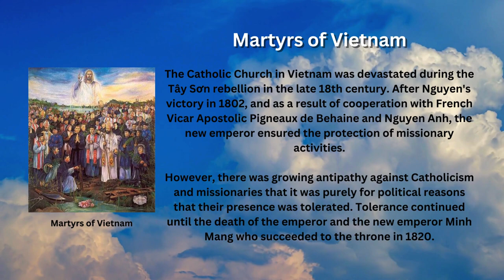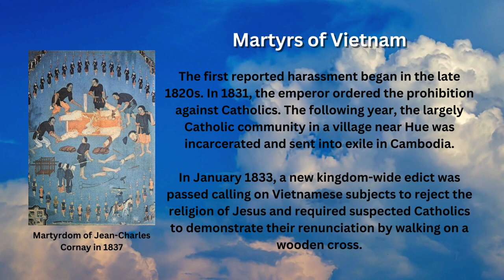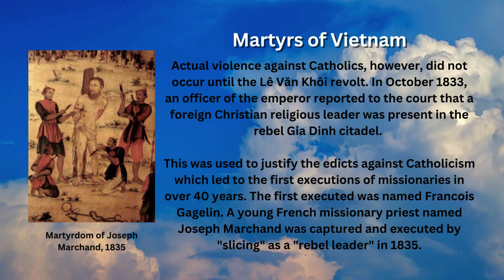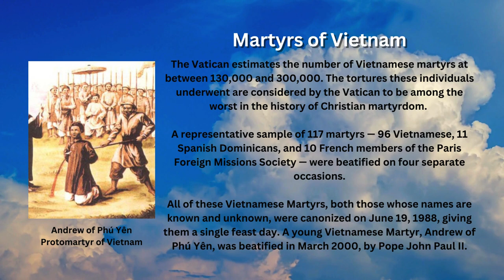Saint of the Day - Martyrs of Vietnam (November 24th)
The 117 Vietnamese Martyrs, also known as Saint Andrew Dung-Lac and Companions were canonized by Pope John Paul II on June 19, 1988, when thousands of Vietnamese worldwide gathered at the Vatican. Their Catholic Church commemorates them every November 24.

The Campaign Against Catholicism

The Catholic Church in Vietnam was devastated during the Tây Sơn rebellion in the late 18th century. After Nguyen's victory in 1802, and as a result of cooperation with French Vicar Apostolic Pigneaux de Behaine and Nguyen Anh, the new emperor ensured the protection of missionary activities.

However, there was growing antipathy against Catholicism and missionaries that it was purely for political reasons that their presence was tolerated. Tolerance continued until the death of the emperor and the new emperor Minh Mang who succeeded to the throne in 1820.

Christian Persecution

The first reported harassment began in the late 1820s. In 1831, the emperor ordered the prohibition against Catholics. The following year, the largely Catholic community in a village near Hue was incarcerated and sent into exile in Cambodia.

In January 1833, a new kingdom-wide edict was passed calling on Vietnamese subjects to reject the religion of Jesus and required suspected Catholics to demonstrate their renunciation by walking on a wooden cross.

Actual violence against Catholics, however, did not occur until the Lê Văn Khôi revolt. In October 1833, an officer of the emperor reported to the court that a foreign Christian religious leader was present in the rebel Gia Dinh citadel.

This was used to justify the edicts against Catholicism which led to the first executions of missionaries in over 40 years. The first executed was named Francois Gagelin. A young French missionary priest named Joseph Marchand was captured and executed by "slicing" as a "rebel leader" in 1835.

The first missionary arrested was the priest Jean-Charles Cornay in 1837. A military campaign was conducted in Nam Dinh after letters were discovered in a shipwrecked vessel bound for Macao.

In 1838, several priests along with the French missionary Bishop Pierre Dumoulin-Borie were captured and executed. Francois Jaccard, a Catholic who was kept prisoner and served as a translator, was executed later that year.

Canonization and Beatification

The Vatican estimates the number of Vietnamese martyrs at between 130,000 and 300,000. The tortures these individuals underwent are considered by the Vatican to be among the worst in the history of Christian martyrdom.

A representative sample of 117 martyrs — 96 Vietnamese, 11 Spanish Dominicans, and 10 French members of the Paris Foreign Missions Society — were beatified on four separate occasions.

All of these Vietnamese Martyrs, both those whose names are known and unknown, were canonized on June 19, 1988, giving them a single feast day. A young Vietnamese Martyr, Andrew of Phú Yên, was beatified in March 2000, by Pope John Paul II.

Images attributed to the following:
- By Unknown Vietnamese artist - 19th century Vietnamese painting. Reproduction in [1], Public Domain,